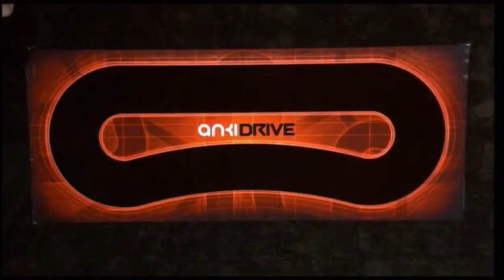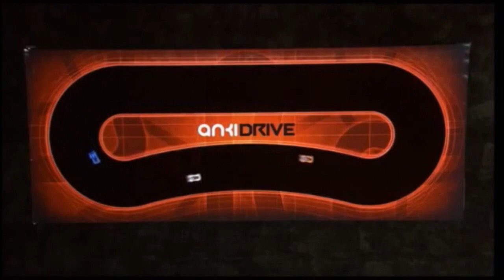ANKI DRIVE first look WWDC 2013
Anki is billing Anki Drive as a "real world video game" because the cars can also be programmed. The wait for this won't be long, either -- it's apparently due out at some point today.